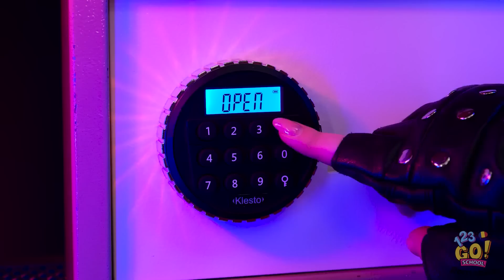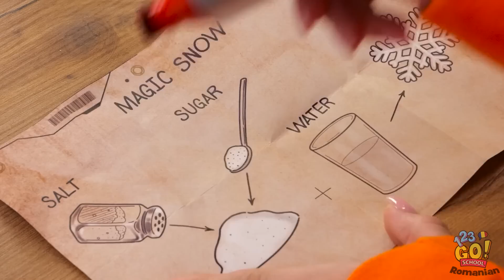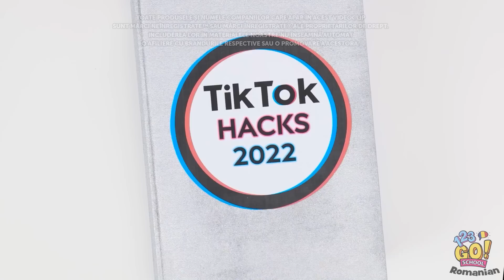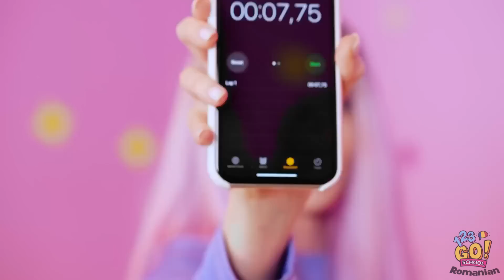24 DE ORE PROVOCAREA MITURILOR | Separarea realității de ficțiune! Trucuri TikTok de 123GO! SCHOOL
Alăturați-vă nouă pentru o provocare palpitantă de 24 de ore de dezmințire a miturilor!
În acest videoclip, 123GO! SCHOOL separă realitatea de ficțiune în timp ce demitizăm miturile populare și descoperim adevărul. În plus, vom împărtăși trucuri TikTok pentru a vă îmbunătăți conținutul.
Pregătește-te pentru o aventură captivantă de descoperire și distracție.